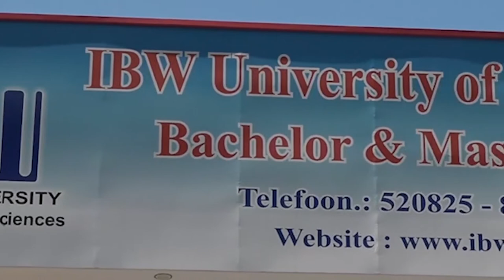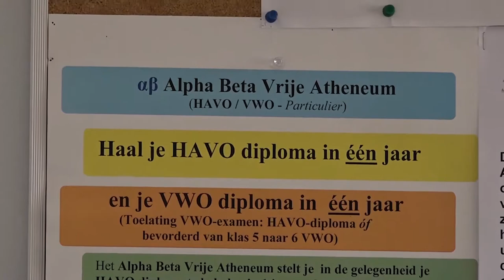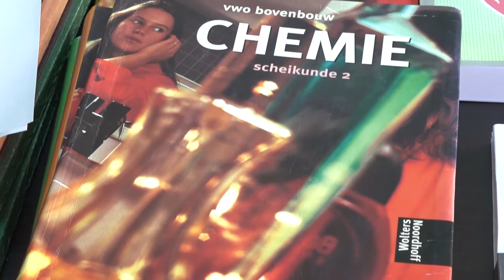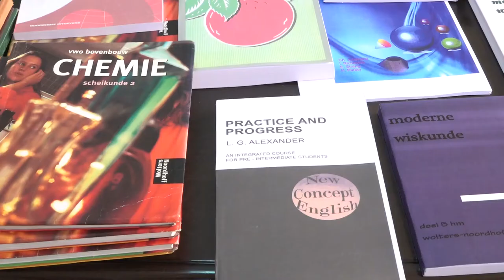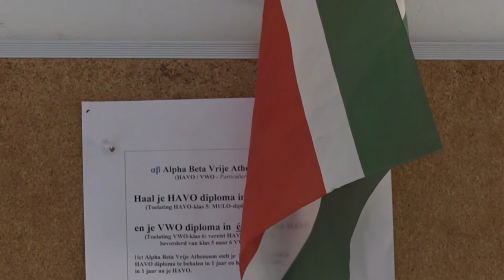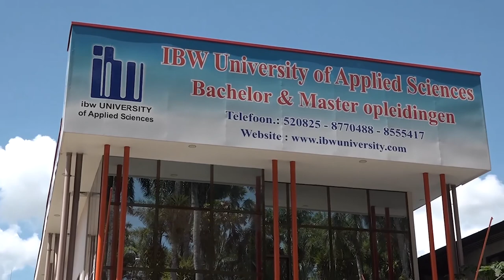Local Learning • Alpha Beta Atheneum